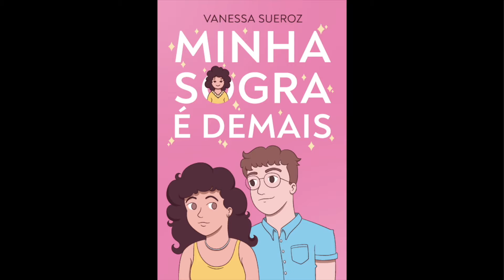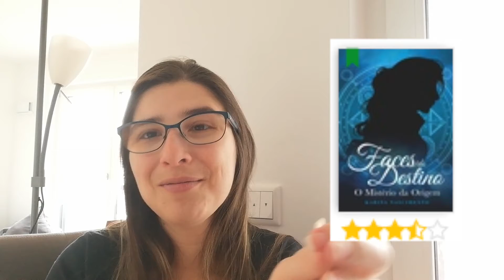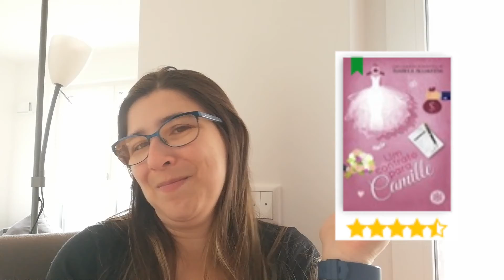Lidos em Fevereiro 2021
Vamos conhecer alguns livros que eu li em fevereiro? Quem gosta de uma indição não pode perder esta vídeo!